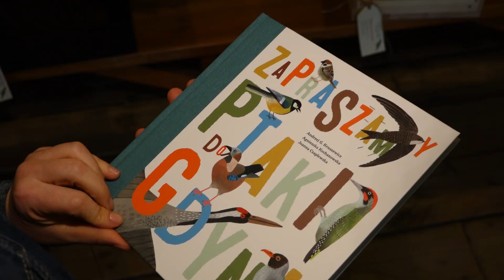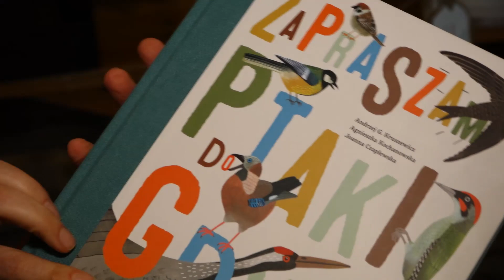Zapraszamy ptaki do Gdyni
Jak prawidłowo dokarmiać ptaki? W jaki sposób budować karmniki i budki lęgowe dla naszych skrzydlatych przyjaciół i gdzie je umieszczać? Tego wszystkiego można się dowiedzieć z książki pt. „Zapraszamy ptaki do Gdyni”. Powstała ona z miłości do ptaków i właśnie ma swoją premierę. Jako pierwsi otrzymali ją młodzi gdynianie – laureaci 21. edycji konkursu „Zapraszamy ptaki do Gdyni”. Gala wręczenia nagród odbyła się w czwartek, 14 marca, w Leśnym Ogrodzie Botanicznym „Marszewo”. Projekt został dofinansowany ze środków Wojewódzkiego Funduszu Ochrony Środowiska i Gospodarki Wodnej w Gdańsku.